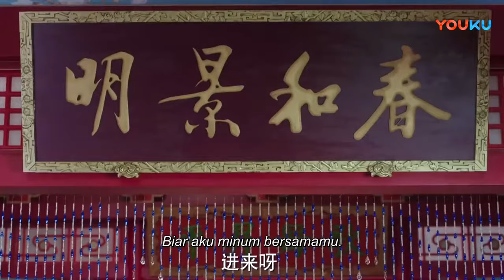【Indo Sub】Istriku Jenderal 06 | (Pemeran:Sheng Yilun ，Ma Sichun)